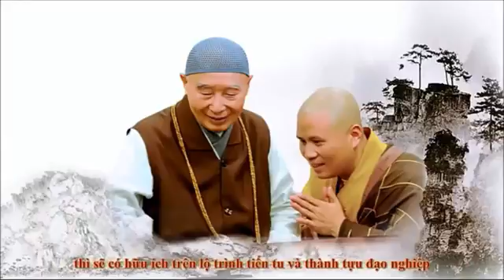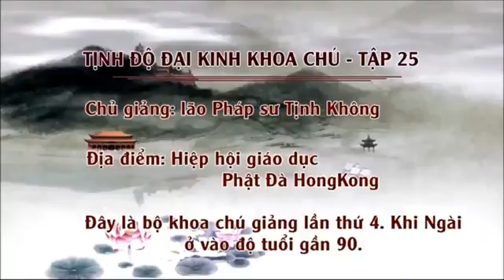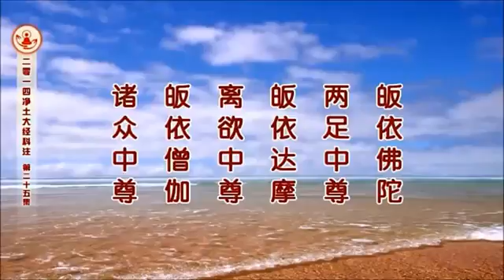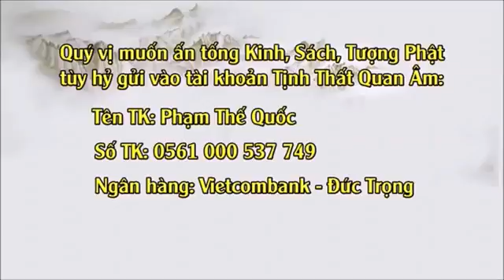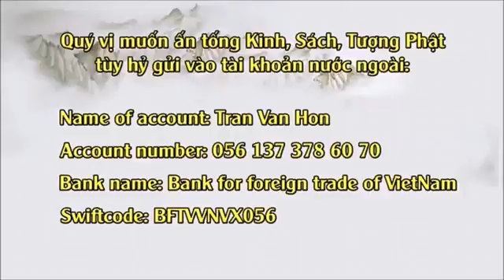025 Tịnh Độ Đại Kinh Khoa Chú 2014 HD Pháp Sư Tịnh Không